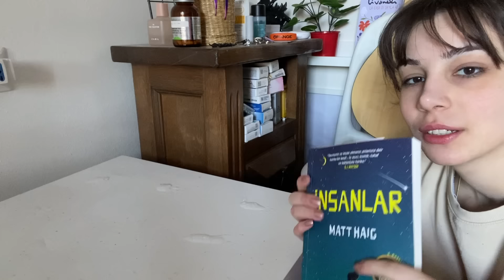öğrenci evi turu | study/üniversite vlog, torino'da sonbahar